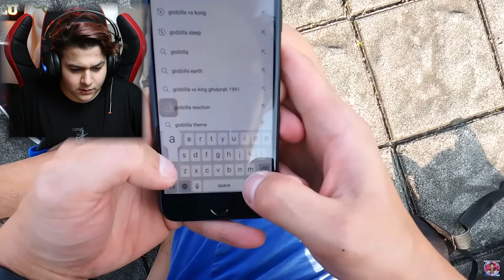GODZİLLA VS SİREN HEAD GERÇEK HAYATTA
Ben Okan Sarıoğlu, bugün GODZİLLA VS SİREN HEAD GERÇEK HAYATTA videomla karşınızdayım. Siren Kafa yani Siren Head vs Godzilla gerçek hayatta kısa korku filmi izledik.

Burayı okuyorsanız sizleri çok seviyorum OSFC AİLESİ & GUMBALL TEAM ❤ YouTube